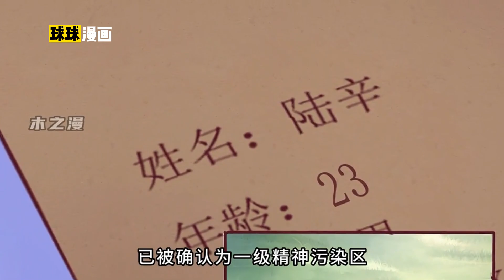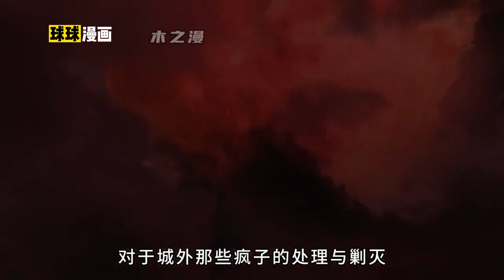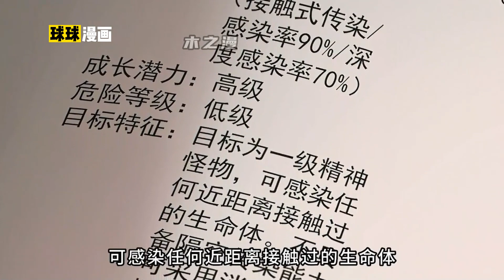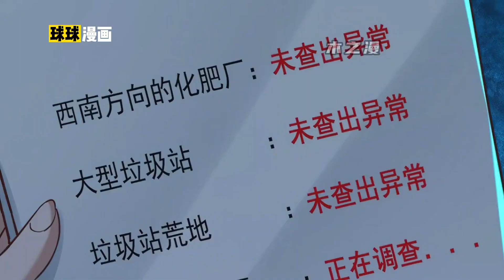《从红月开始》1-22合集 红月亮出现在天上的那一刻开始，全世界的人都成了疯子。除了我！战斗